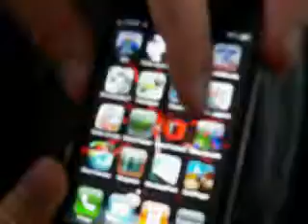Win an iphone 4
WIN WIN AN IPHONE 4
Contest ends April 30, 2011